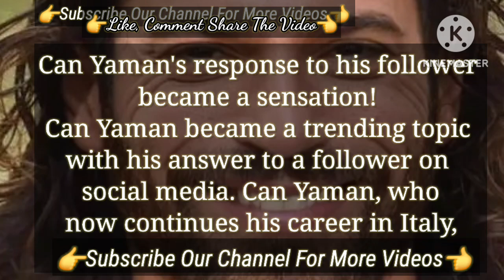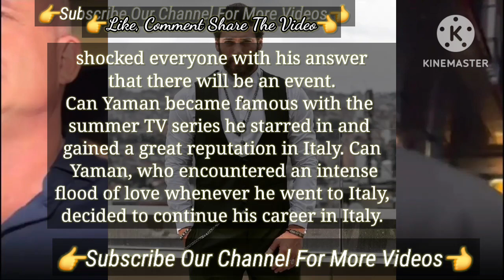Can Yaman Who Encountered The People's Love | Turkish Tv Series Actor Can Yaman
Isn't Can Yaman is so rude he is answered Turkish Tv Series actor can yaman | Can Yaman Actor
when I say No Listen This  Can yaman said This  | Turkish Tv Series Actor Can Yaman
Can Yaman's partner is not hande ercel in series El Turco
El Turco Turkish series
El Turco Turkish tv series
El Turco dizi
El Turco series itlay
El Turco Can Yaman Hungary
El Turco disney plus series
El Turco series Can Yaman
canyaman El turco
Can Yaman's new partner
Viola Come Il Mare Can Yaman Italy
Viola Come Il Mare new can yaman
Viola Come Il Mare italian series
Viola Come Il Mare series
Viola Come Il Mare dizi
Viola Come Il Mare can yaman Francesca Chillemi
Viola Come Il Mare
Viola Vitale Franceso Demir
Diletta Leotta Can Yaman relationship
Can Yaman Diletta Leotta break up
Can Yaman after erkenci kus series
Can Yaman day dreamer
Can Yaman Bay Yanlis series
Can Yaman Mr. wrong series